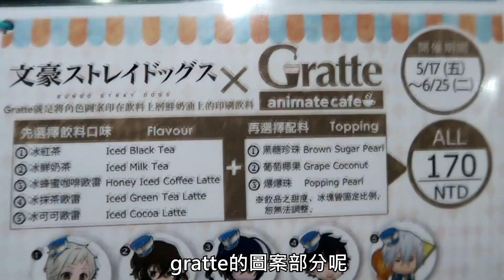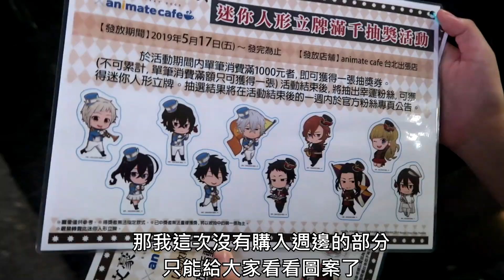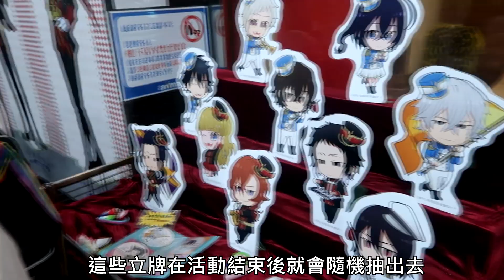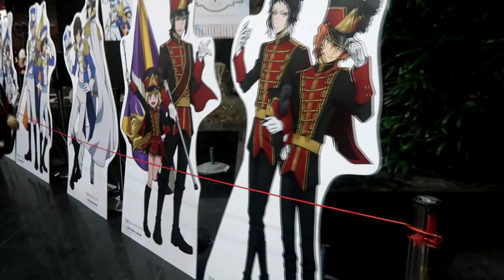【VLOG#4】《文豪ストレイドッグス》文豪野犬台灣限定animate cafe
【文豪ストレイドッグス】台灣限定animate cafe/中二病大爆發/PONPONIN
異能力！人間失格！！

如此中二的我絕對沒有第二次了！